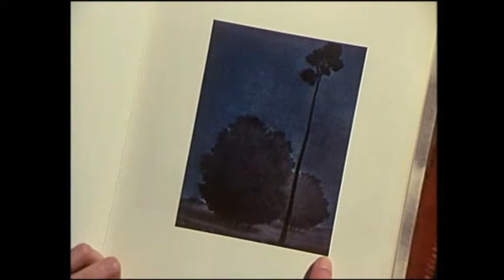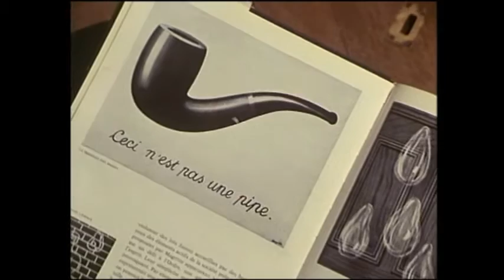L'esprit de famille : extrait.(avec Jean-Francois Garreaud)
série télévisée francaise des années 80.